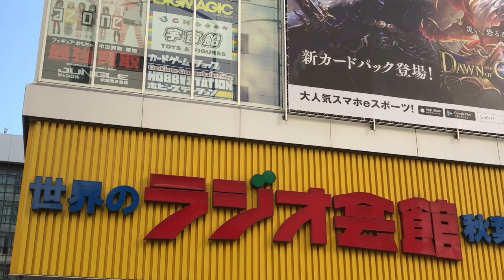Akihabara Tokyo Anime Electric Town Maid Cafes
Today was the first weekend that the latest state of emergency was lifted. The weather was perfect and there were many people out and about.